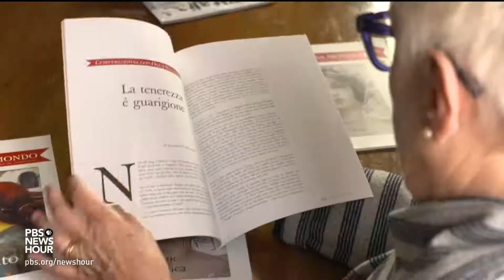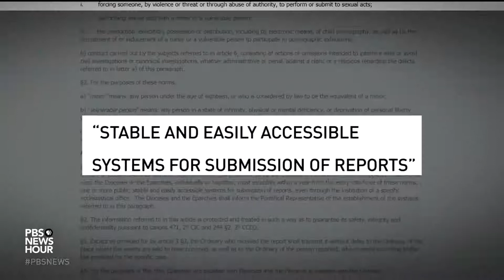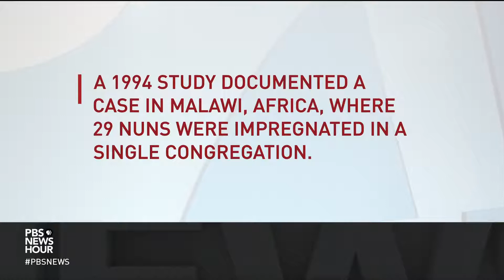Nuns are treated like housekeepers, being abused, raped and forced to have abortions by priests.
More scandals are emerging in the Catholic Church. At a time when the Vatican has taken its most concrete steps to address a long ordeal with sex abuse and coverups, a growing chorus of nuns is speaking out about the suffering they have endured at the hands of the priesthood, including rape, forced abortion, emotional abuse and labour exploitation.